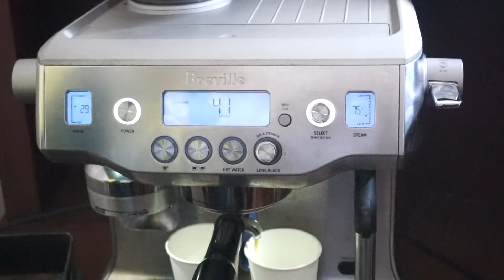Langkah Strategis Tingkatkan Ketahanan Pangan, Ratusan Kepala Desa Studi ke BBPP Kementan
Balai Besar Pelatihan Pertanian (BBPP) Lembang menerima kunjungan 200 orang Kepala Desa asal Kabupaten Bekasi, Jawa Barat pada Jumat (13/10). Giat kunjungan dilakukan dalam rangkaian Bimbingan Teknis (Bimtek) Ketahanan Pangan bagi Kepala Desa.

Bertempat di Aula Catur Gatra, Kepala Balai Besar Pelatihan Pertanian, Ajat Jatnika, didampingi Sub Koordinator Program dan Kerjasama, Achmad Handyoko, menyambut baik kedatangan para peserta.
Ketua Asosiasi Pemerintah Desa Seluruh Indonesia (Apdesi) Kabupaten Bekasi, Mulyana selaku ketua rombongan menyampaikan maksud kedatangannya bersama para kepala desa. Disampaikannya bimbingan teknis ketahanan pangan ini menjadi salah satu upaya pembelajaran guna membawa perubahan di desa masing-masing peserta. Ia juga berpesan agar kepala desa dapat memanfaatakan lahan di Kabupaten Bekasi yang masih luas dan dapat difungsikan untuk pertanian.
Menanggapi hal tersebut, Ajat mengapresiasi semangat peserta yang akan belajar di BBPP Lembang. Menurutnya ketahanan pangan menjadi hal penting yang harus terus ditingkatkan, mulai dari skala kecil yakni perdesaan.

“Pertanian sangat luas, ada tanaman pangan, hortikultura, perkebunan, tanaman obat, hingga peternakan. Ini menjadi bekal yang sangat penting bagi kita menjalankan mandat mensejahterakan 270 juta jiwa penduduk Indonesia,” kata Ajat.